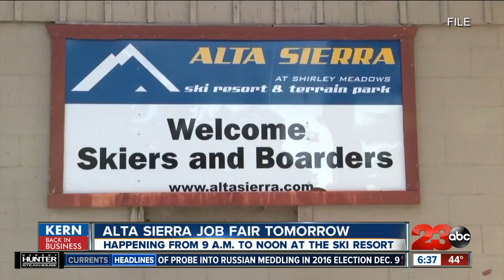Kern Back in Business: Weekend Job Fairs, Expos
Kern Behavioral Health and Services is partnering with various local medical agencies to host a career expo that will be held Saturday from 11 a.m. to 2 p.m. at their administration office located at 2001 28th Street in Central Bakersfield.  Alta Sierra Ski Resort is looking to hire workers for the snow season. This Saturday the resort will be holding a job fair from 9 a.m.-noon at the resort in the warming hut.